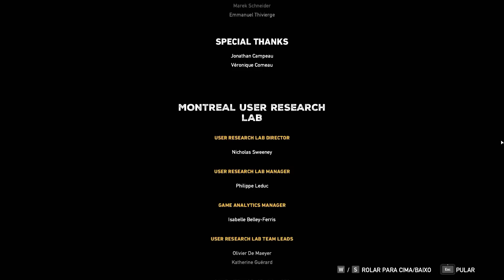FAR CRY 5 - FINAL ÉPICO!!!!!!!! [ PC - Playthrough ]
Chegamos ao FINAL ÉPICO de Far Cry 5 no PC, hora de finalmente caçar o Jacob e Joseph Seed e dar um fim na crise em Hope County mas o final parece ser muito obscuro '-'